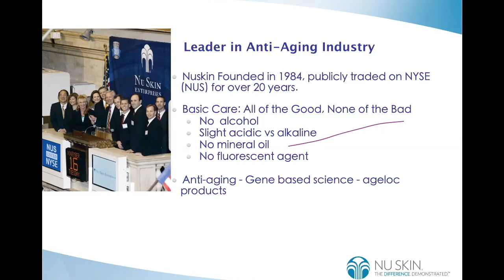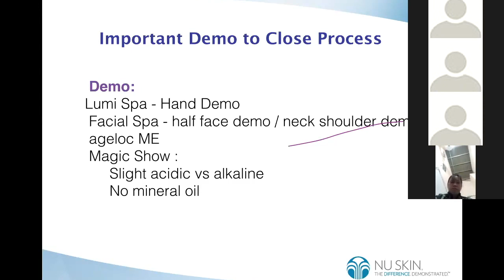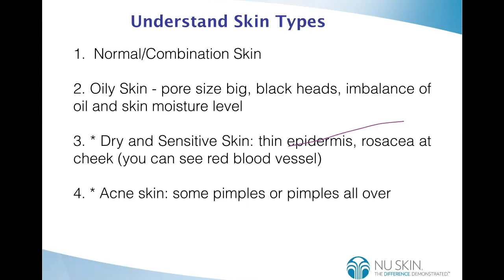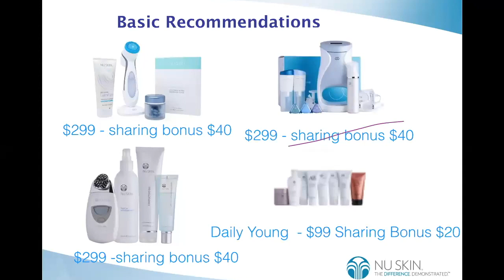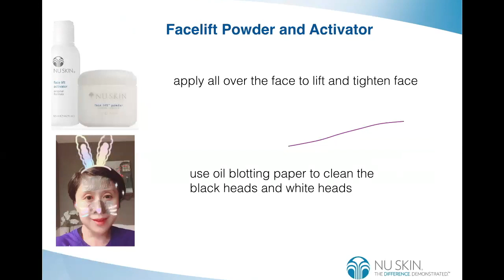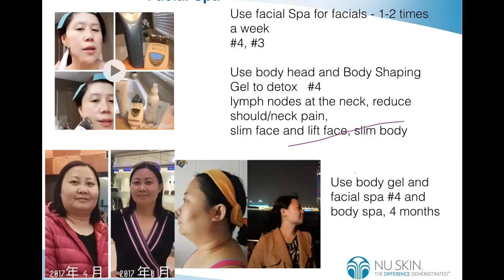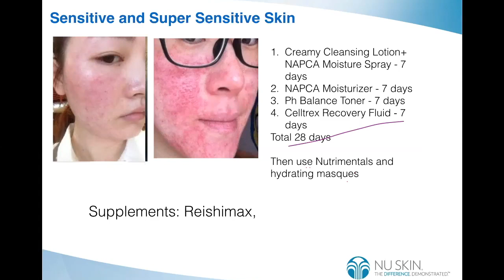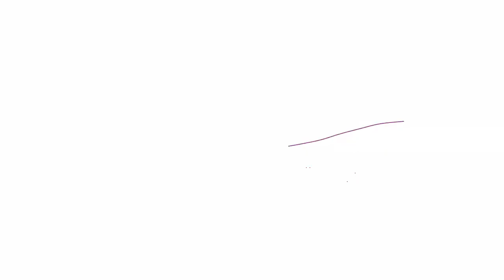Nuskin Products -Skin Care Solutions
Be experts in Nuskin skin care solutions, learn how to ask right questions and provide solutions - daily maintenance and weekly maintenance, and how to deal with problem skins: sensitive and acne skins. Contact